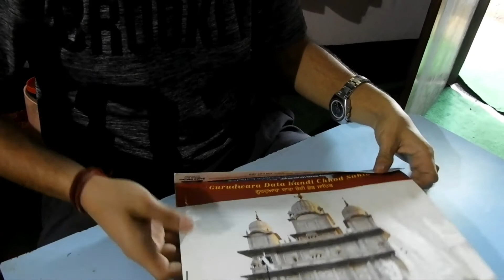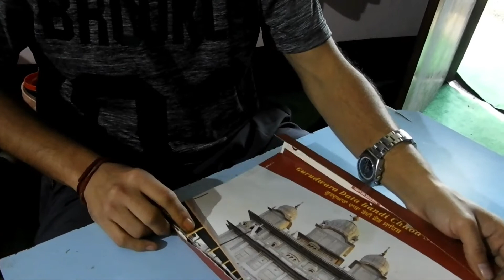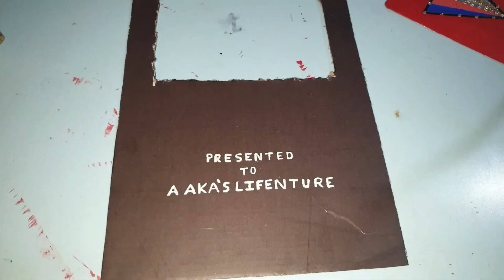Lifenture # 20 Subscribers and Unboxing My Youtube Play Button